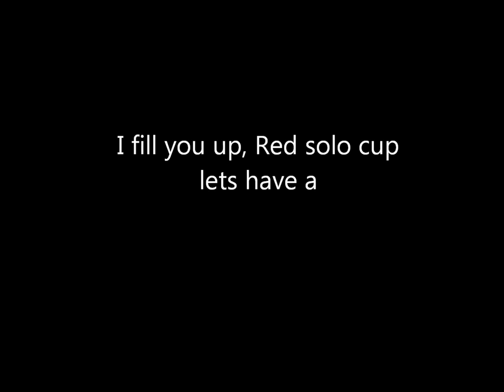Toby Keith- Red Solo Cup Lyrics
Rest in peace, Toby Keith
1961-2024